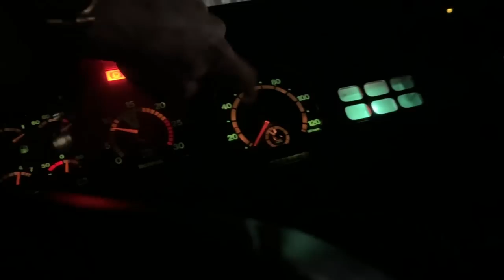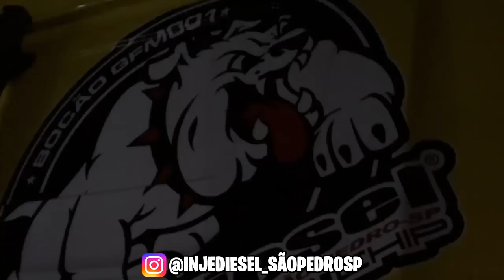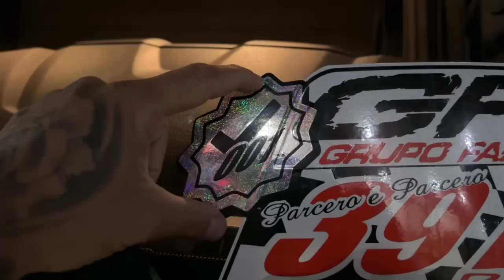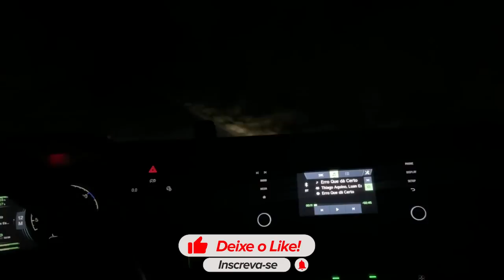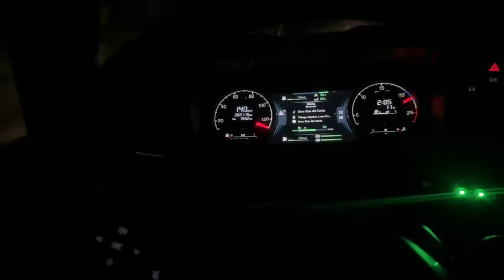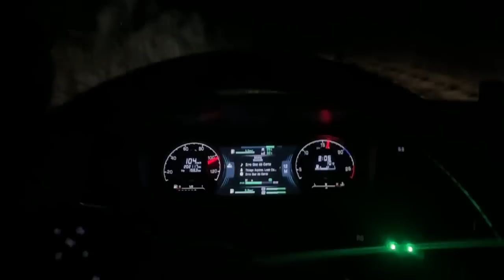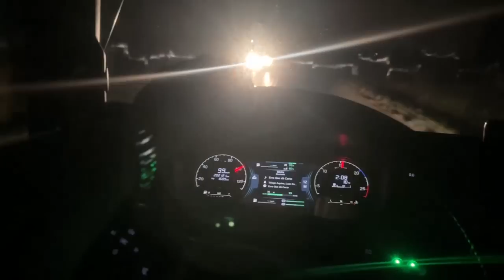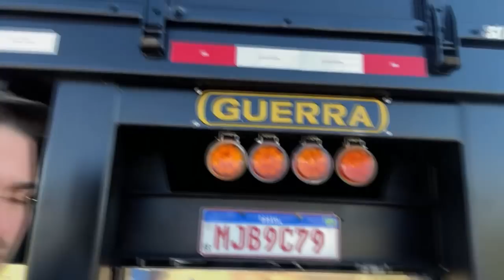BOTEI NO FUNDO DA 113 NA VOLTA PRA CASA 😂😂 MINHA SCANIA AMARELA TÁ ANDANDO MUITO